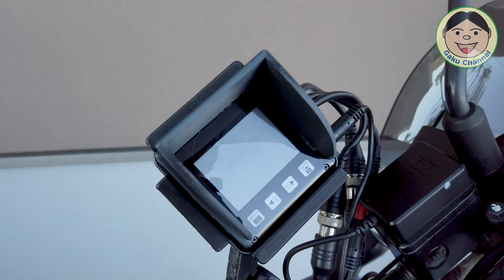[修正版]『3Dプリンターネタ』「OsmoPocket自撮り棒用WiFiユニット脱落防止器具」＆「バイクドラレコ用モニターマウント・サンバイザー」製作してみました！／#191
前に視聴者さんから、「OsmoPocket自撮り棒用WiFiユニット脱落防止器具」の製作依頼があったのですが、僕が自撮り棒買ってなくて作れてませんでした.
ようやく先日買いましたので、早速作ってみました。
オプション付ける口が塞がってしまいますが、これは仕方ないかなぁ～
あと、これも先日バイク用ドラレコ付けたんですが、どうにもモニターの位置が納得いかない。そこで専用の取付けマウントも作ってみました。安いドラレコなので、モニター輝度も低く、鏡面加工なので映り込みも激しい. そこで、サンバイザーもついでにね(*^-^*)
色々作れて、3Dプリンター最高です！！

Amazonリンク：TRONXY XY-2 PRO（安い方の最新機種です。）

FLASHFORGE ADVENTURER3（メーカーサイト／Amazon販売ありません）

●OsmoAction関連
○OsmoAction

○ZHIYUN Rider-M

〇Wireless Module

『装備品』
〇アライヘルメット ASTRO-IQ XO

『電装系』
〇UNI-SHINE Ledフォグランプ

『外装品』
〇Tiakia バイク スマホ ホルダー

『整備用品』
〇AZ エンジンオイル MEO-012

●ドローン
【DJI】
〇Phantom4Pro

〇Ryze Tello

【Hubsan】
〇H501M X4 Air

〇H502S-X4-DESIRE FPV

●GoPro関連
〇GoProHero7 Black

○ZHIYUN Rider-M